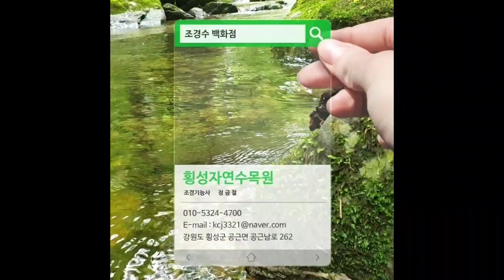스트로브잣나무의 시장성 22301편